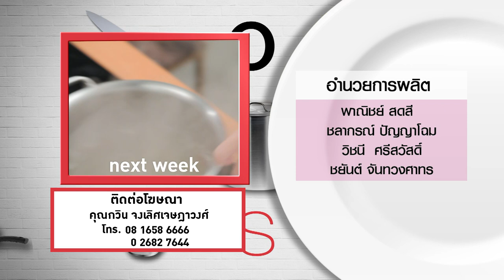กินได้ก็กิน (ทำกินเอง) ราดหน้าหมูหมักผักคะน้าฮ่องกง / แกงกะหรี่หมูฟักทอง l EP.206 [3/3]